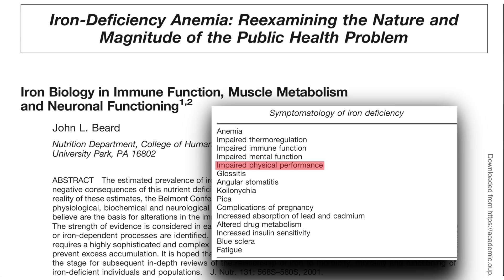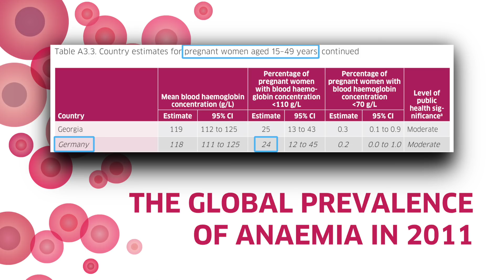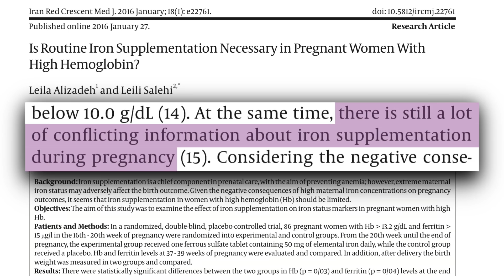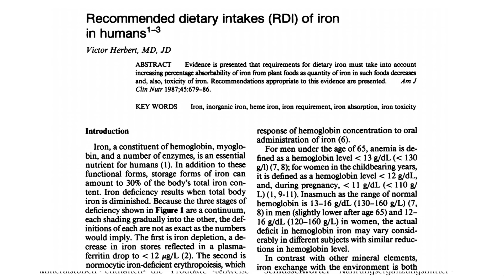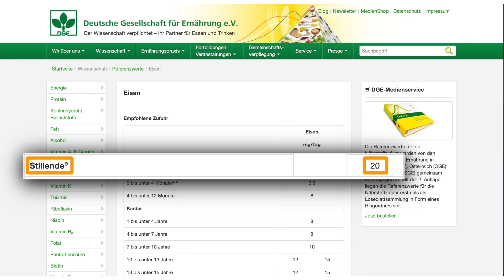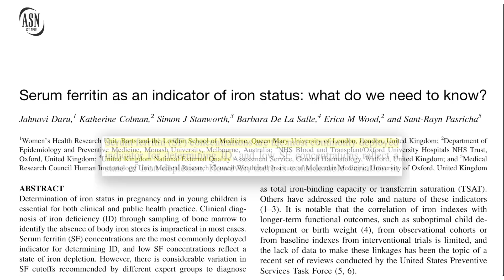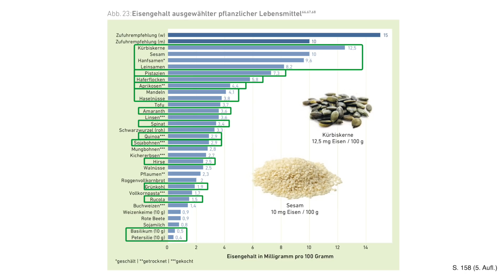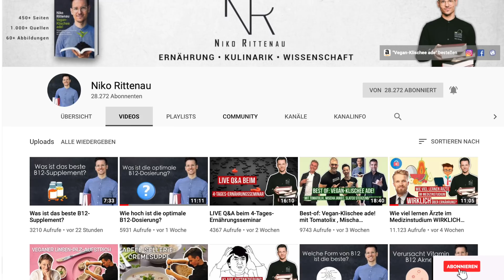Alles zur Eisenversorgung bei veganer Ernährung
🖥 Bei Amazon(*):

Quellen & Zeitstempel:

0:26 - Iron biology in immune function, muscle metabolism and neuronal functioning.

0:38 - Iron Deficiency Anaemia Assessment, Prevention, and Control

1:01 - THE GLOBAL PREVALENCE OF ANAEMIA IN 2011

1:33 & 4:24 & 4:46 - Eisen

1:47 - Iron endowment at birth: maternal iron status and other influences.

2:05 - Is Routine Iron Supplementation Necessary in Pregnant Women With High Hemoglobin?

2:11 & 3:29 - Recommended dietary intakes (RDI) of iron in humans.

2:18 & 3:21 - Iron supplementation during pregnancy: what are the risks and benefits of current practices?

2:33 & 3:02 - Pregnancy and birth: Do all pregnant women need to take iron supplements?

3:36 - Höchstmengen für Vitamine und Mineralstoffe in Nahrungsergänzungsmitteln

3:50 - Verwendung von Eisen in Nahrungsergänzungsmitteln und zur Anreicherung von Lebensmitteln

4:01 & 4:30 - Dietary Reference Intakes for Vitamin A, Vitamin K, Arsenic, Boron, Chromium, Copper, Iodine, Iron, Manganese, Molybdenum, Nickel, Silicon, Vanadium, and Zinc.

4:38 - Iron and breastfeeding.

5:05 - Serum ferritin as an indicator of iron status: what do we need to know?

5:12 - Serum ferritin thresholds for the diagnosis of iron deficiency in pregnancy: a systematic review

5:20 - Correcting iron deficiency.

5:26 - A guide to diagnosis of iron deficiency and iron deficiency anemia in digestive diseases.

6:40 & 6:52 - Oxalic acid does not influence nonhaem iron absorption in humans: a comparison of kale and spinach meals.